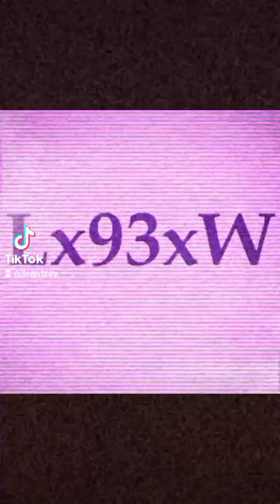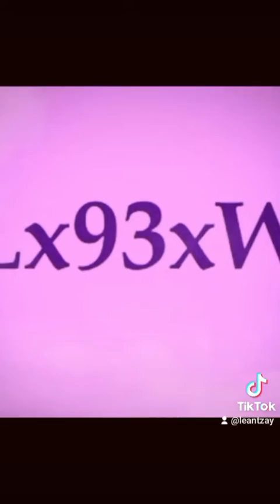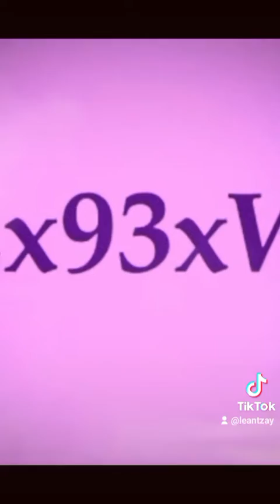Ion Needa 4 - Leantzay x 93 Bezel x Walk (efdup remix)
chopped and screwed